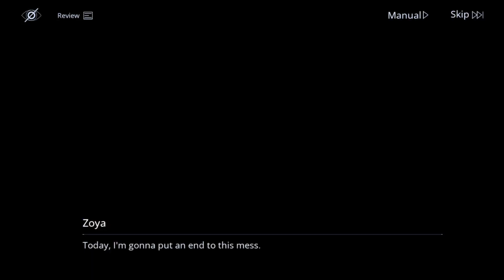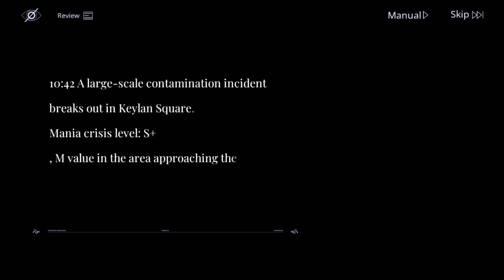Path to Nowhere | Keylan Square | Part A